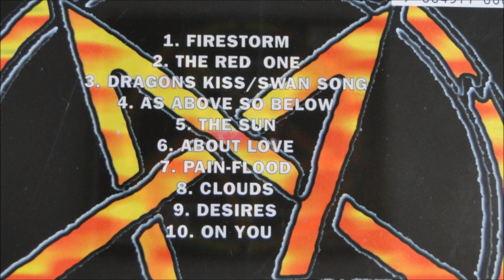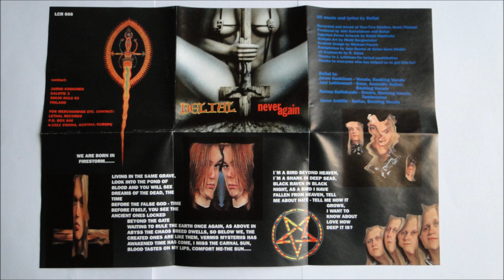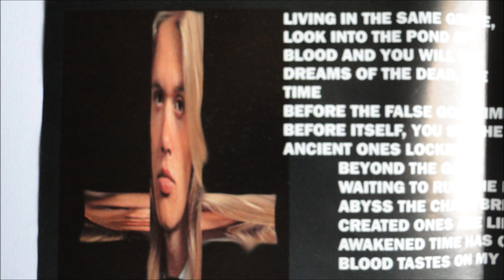Belial - Desires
Artist: Belial
Album : Never Again,CD
Track : 9
CD    : 1993 Lethal Records -- LRC 666